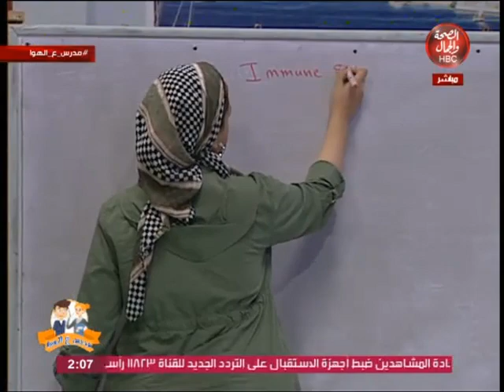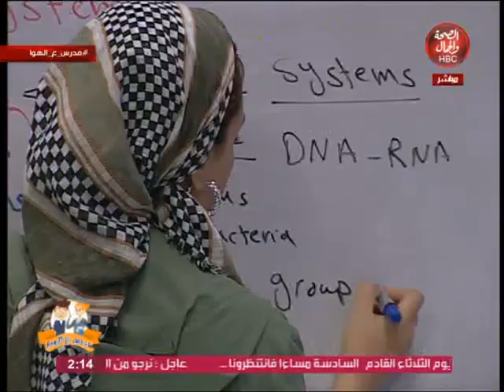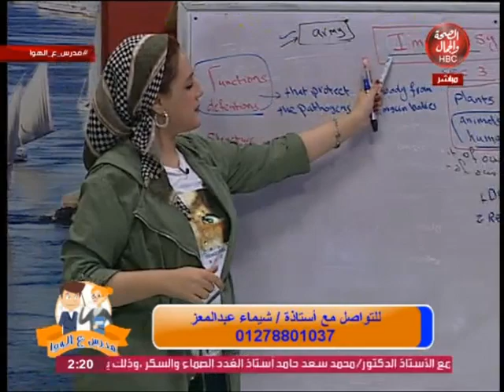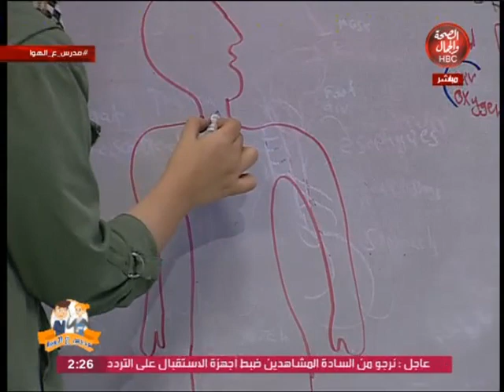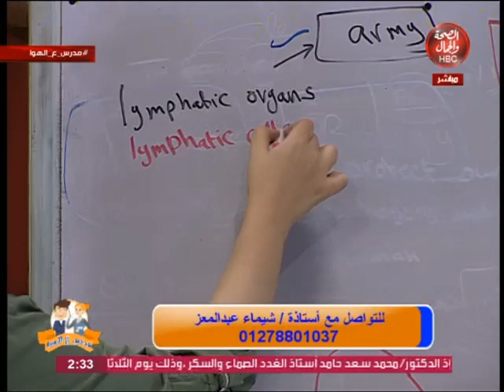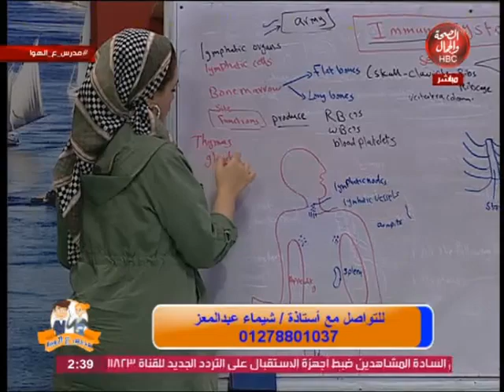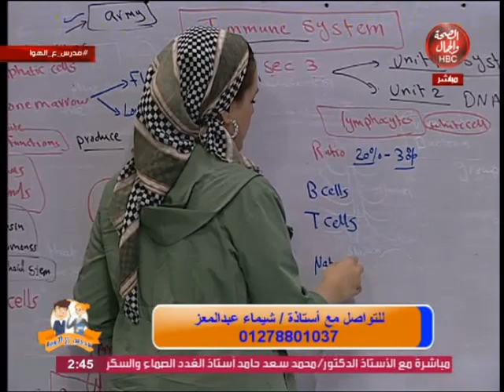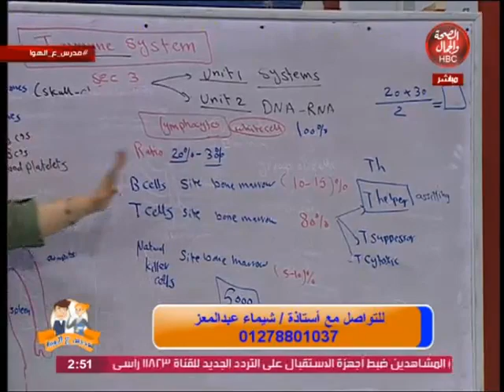مدرس علي الهوا | The immunity system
تقديم | مستر / أحمد السعيد
وفي ضيافته | أستاذة / شيماء عبد المعز

قناة_الصحة_والجمال# برامجنا